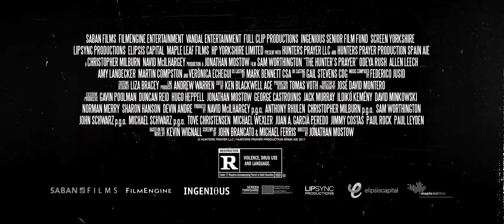The Hunter's Prayer trailer - Sam Worthington, Martin Compston, Odeya Rush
Director: Jonathan Mostow
Casting: Sam Worthington, Martin Compston, Odeya Rush, Verónica Echegui, Allen Leech & Amy Landecker

Synopsis:

An assassin helps a young woman avenge the death of her family.